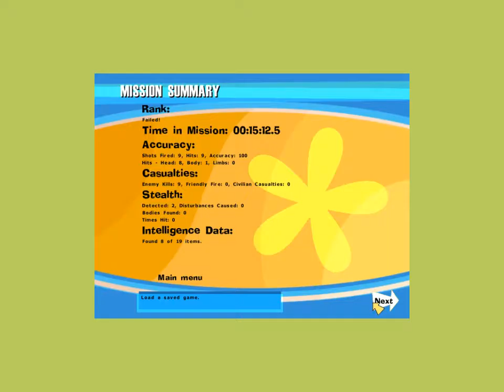Let's Play No One Lives Forever [Part 21] - Punch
What kind of punch? You decide!